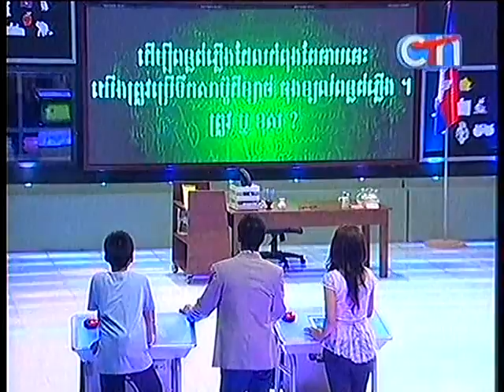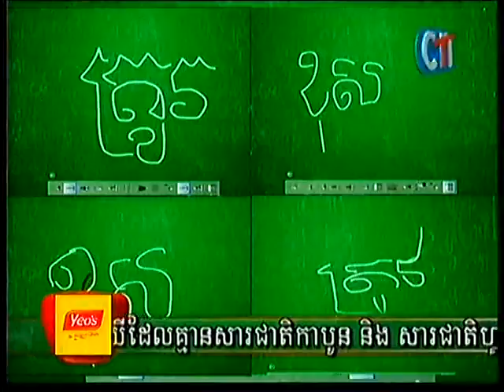CTN Funny Show- Who is smarter than 5th-grade student on 24-March-2013- Part3